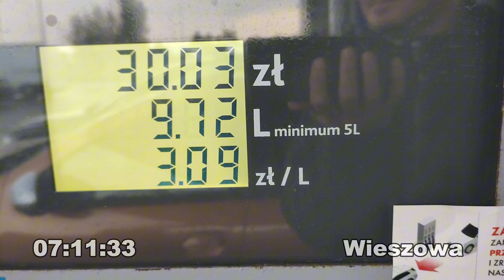Droga do Chorwacji 2024, Warszawa - Zadar - Bibinje, na raz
Podróż do Chorwacji z Warszawy do Bibinje, na raz. Trasa samochodem do Bibinje w Chorwacji :) , 15 sierpień 2024.